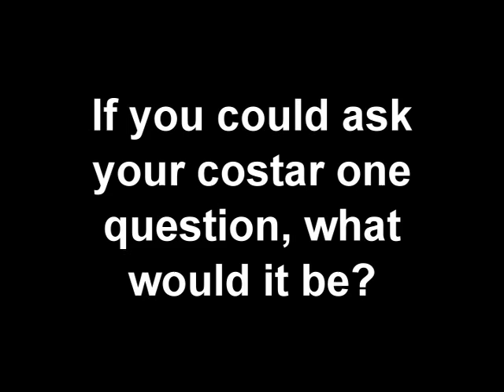Jensen Ackles and Jared Padalecki (Supernatural) Part 1 of 2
BuddyTV recently visited the set of Supernatural and while there, we asked Jared and Jensen if they wouldn't mind interviewing each other...